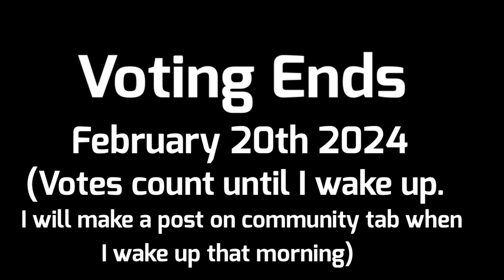BFAFC 2: Failure Climbers